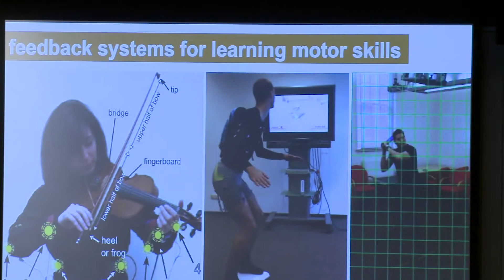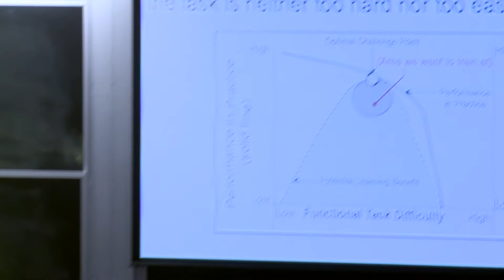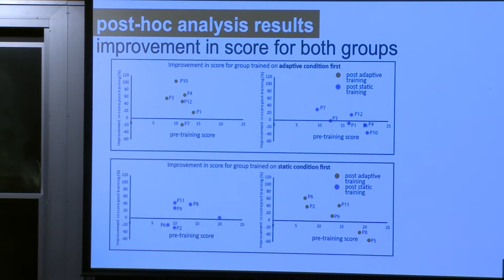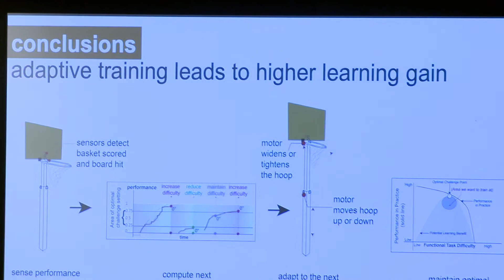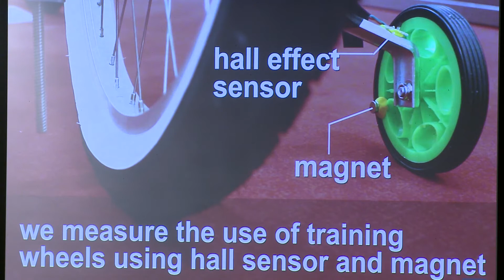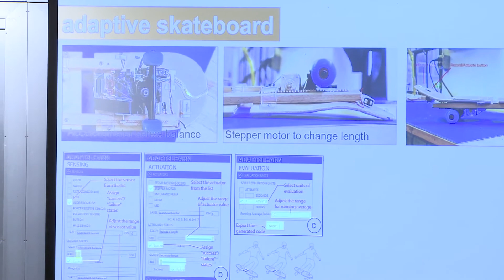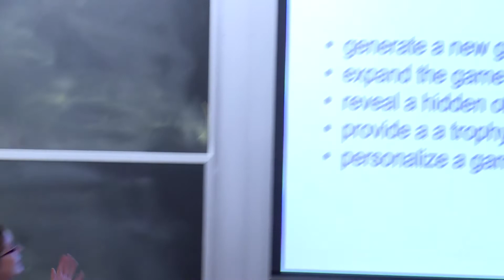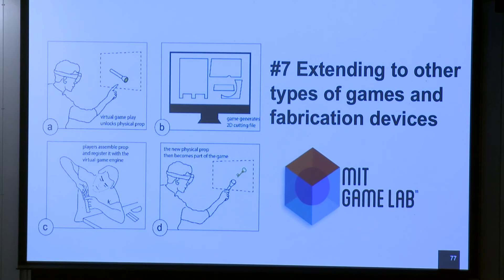xTalk Nov 7, 2019: Adaptive Learning of Motor Skills by Varying Task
MIT professor Stefanie Mueller and Dishita Turakhia discuss their research on designing and fabricating physically adaptive interfaces for learning motor skills.